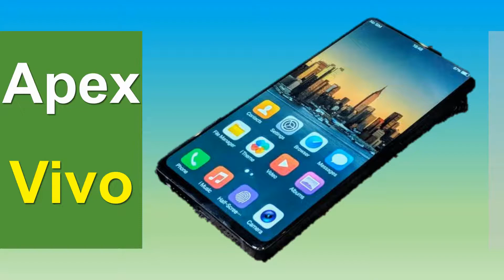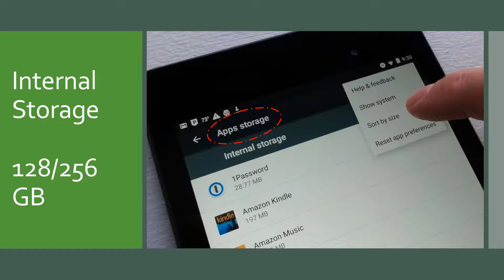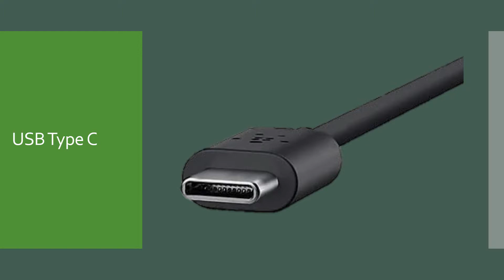Vivo APEX Review & Specs | Vivo Mobile | Umbrellanews.in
PERFORMANCE
Qualcomm Snapdragon 845 Processor (Latest)
8 GB RAM

DISPLAY
5.99 Inches Display

CAMERA
24 + 24 MP Dual Rear Camera with Flash
16 Front Camera

BATTERY
4000 mAh Battery

OTHERS
Operating System Android 8.1 Oreo
Finger Print
Face Unlock
Internal Storage 128/256 GB
Expandable Memory up to 2000 GB
Network 2G, 3G, 4G LTE
GPS, Bluetooth, Wi-Fi, USB Type C
Dual Sim
Rs. 39990/-
Colors: Black